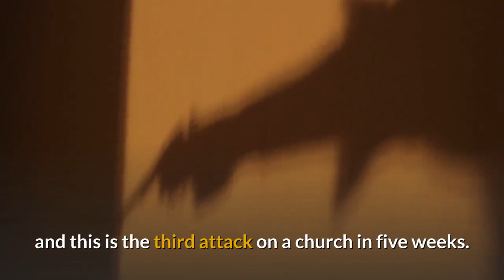Priest Among 6 Killed in Burkina Faso Church Attack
Gunmen have killed 6 people including a priest as Mass was being celebrated in a church in Dablo in northern Burkina Faso, officials said.

They were 20 to 30. They also burned down the church.

The town's mayor, Ousmane Zongo, described panic in the town as other buildings were burnt and a health centre looted.

Jihadist violence has flared in Burkina Faso since 2016, and this is the third attack on a church in five weeks.

"Armed individuals burst into the Catholic church... They started firing as the congregation tried to flee," the mayor of Dablo, Mr Zongo told the AFP news agency.

"There is an atmosphere of panic in the town. People are holed up in their homes, nothing is going on. The shops and stores are closed. It's practically a ghost town," he said.

Security sources told AFP that reinforcements were being sent from Barsalogho, some 45km (30 miles) to the south.

Last month, attackers targeted a Protestant church in the town of Silgadji, killing at least six people

And earlier in April, four people died when a Catholic church was attacked in a nearby village, the bishop of Dori in northern Burkina Faso told Vatican news agency Fides.

[News taken from BBC]